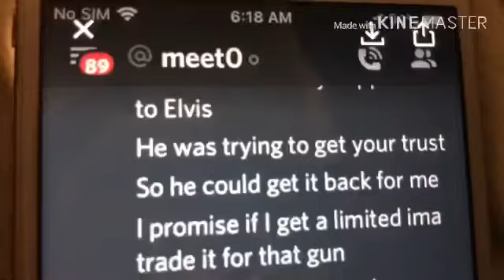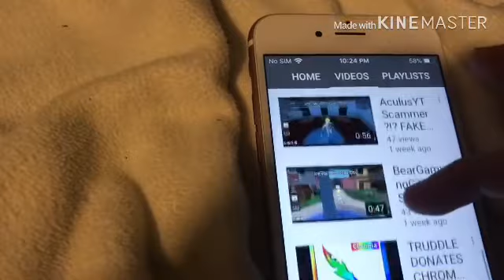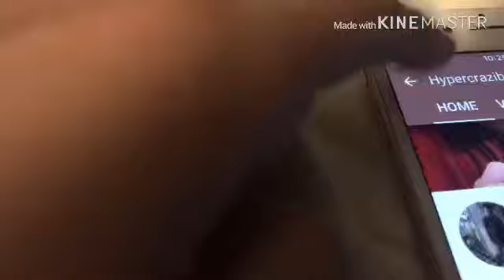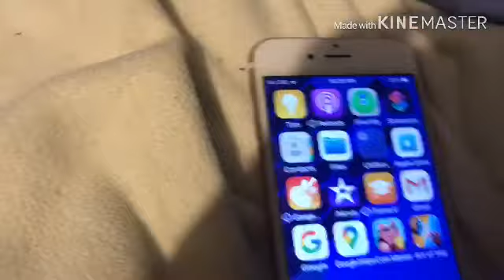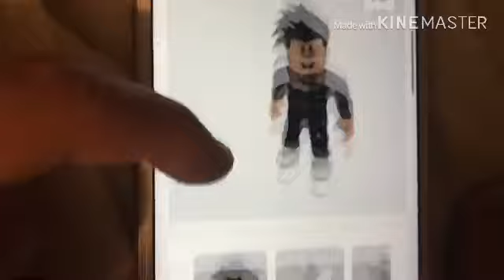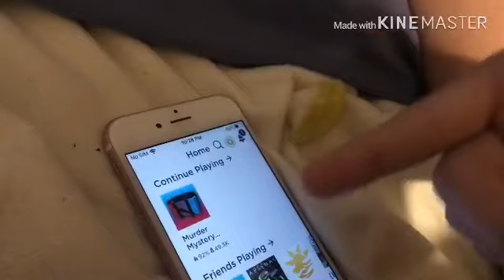Meet0/crazymeet scammer still won’t give back my account